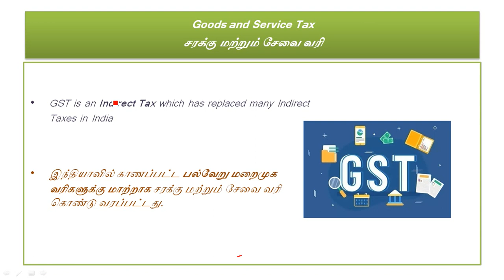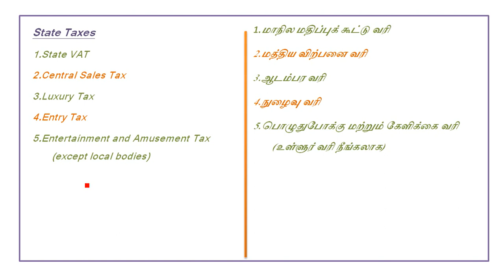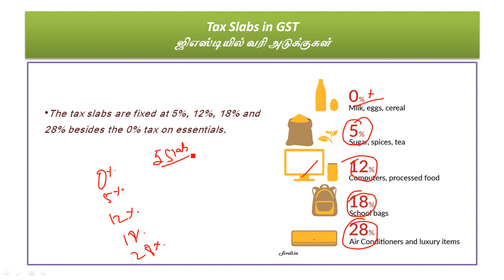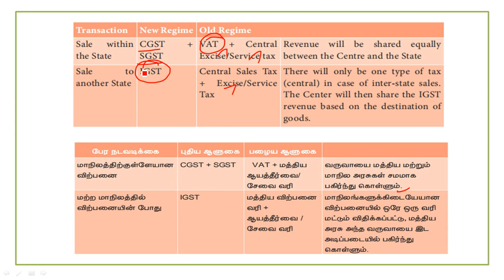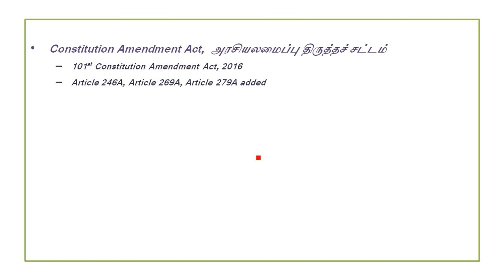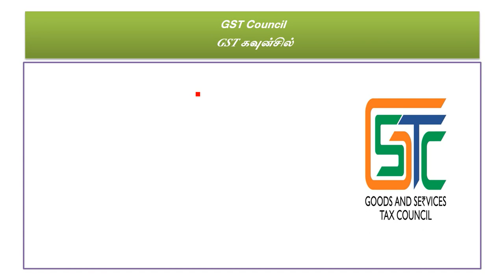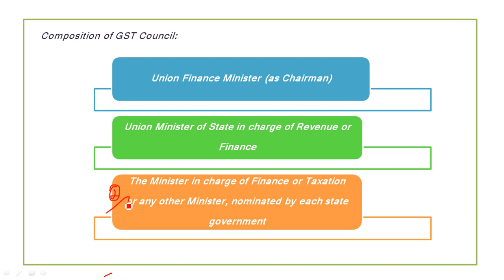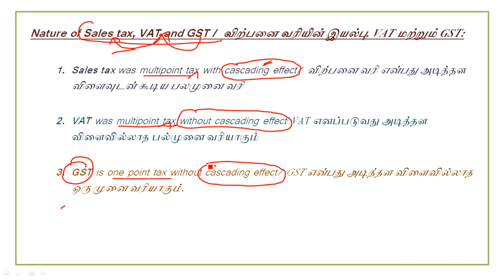Goods and Service Tax | சரக்கு மற்றும் சேவை வரி | GST in Tamil | TNPSC Group 4 Online Classes 2023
gst for tnpsc
tnpsc economy pdf
gst in tamil
gst tnpsc group 4